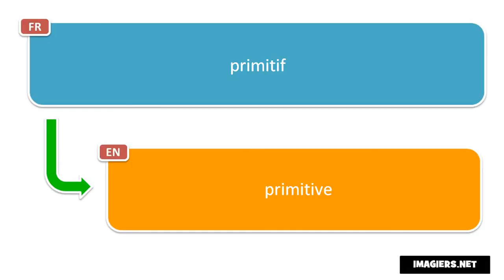Say it in French = primitive